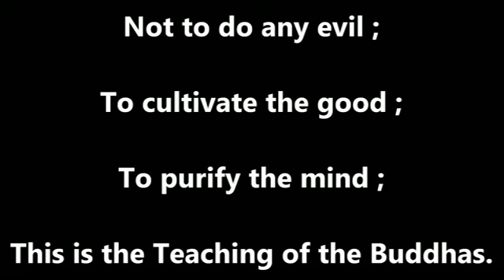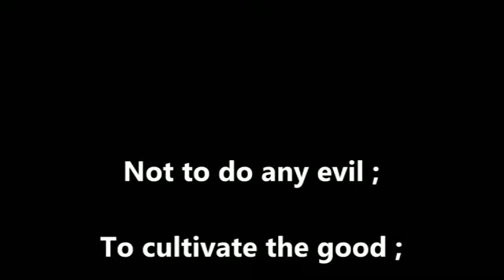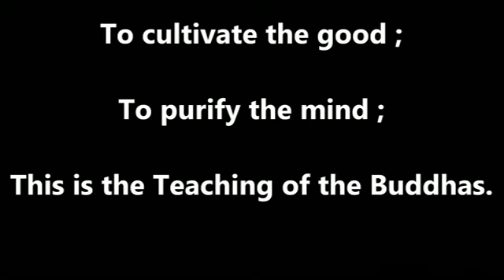BUDDHA'S WORDS. CHAPTER 5.1 (PART 3), THE LAW OF KAMMA. By Sanpayang Meditation Centre (M'sia)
(An Anthology 0f Discourses from the Pali Canon), Nikaya

Sutta lectured by :  Bhante Dhammavuddho Mahathera
Prepared by :  Sanpayang Meditation Centre (M'sia)

Preface :
In the Pali Canon the Buddha's Discourses are preserved in the collection called Nikayas. They are Anguttara, Samyutta, Majjhima & Digha Nikaya.
In the ongoing series of lectures, we will organised suttas selected from all four Nikayas within the thematic and progressive framework.
We hope that this process will serve as a map to help everyone wend their way through the jungle of the suttas or as a sturdy ship to carry everyone to cross the ocean of the Dhamma.
The audio suttas are selected from the accumulation of talks lectured by Ven Bhante Dhammavuddho Mahathera over the past 11 years.